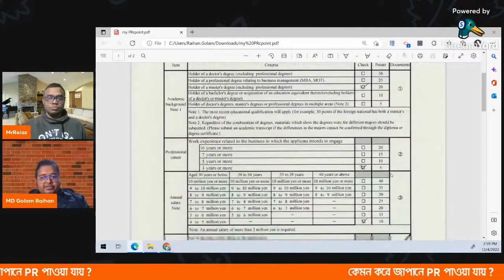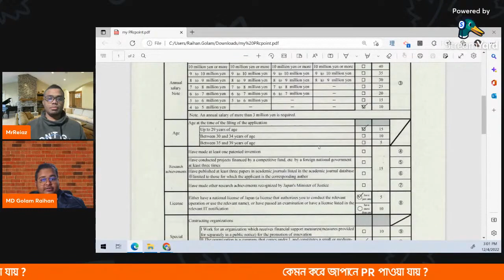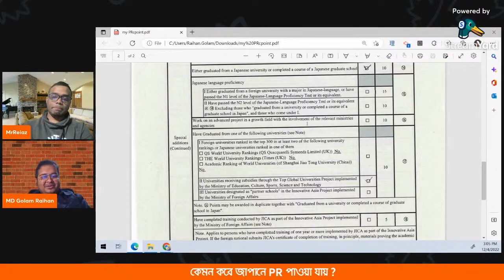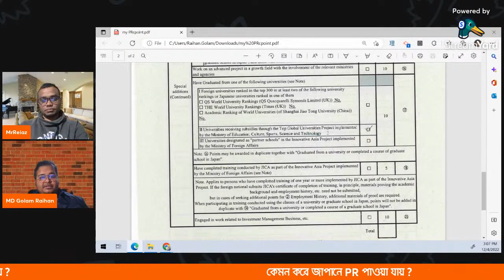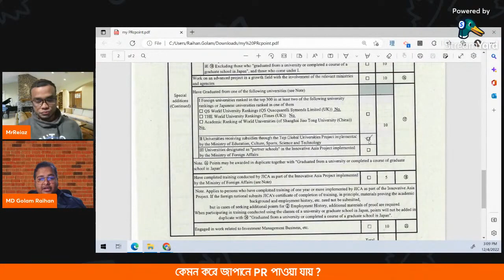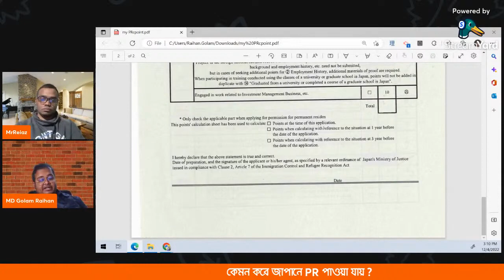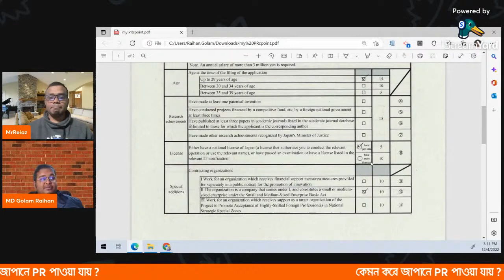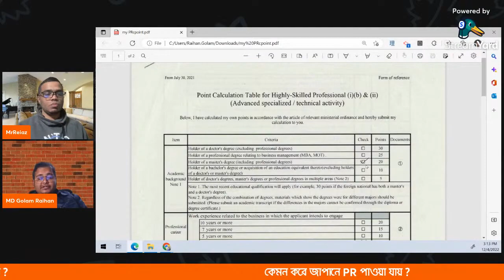How to get Japanese PR within 1year or 3years | High Skilled PR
How to get Japanese PR within 1year or 3years?
High skilled PR.

Stay with us for getting information.